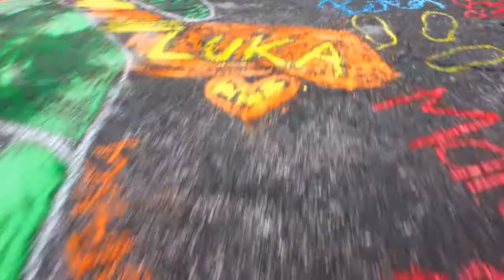Ekologi brez meja - EkoMP3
Iskrena hvala vsem podpornikom ter udeležencem dogodka. Brez Vas nam ne bi uspelo. Se vidimo 24. marca na Očistimo Slovenijo.

===Podporniki

Kamere:
-Igor Dornik
-Žiga Pavlovič
-Davor Kirbiš

===Ekipa

Govorni interpret:
-Jure Longyka

Glasbeni producent:
-Tomaž Krt

Glasbeni koproducent:
-Anže Burja

Glasove posodili tudi:
-Mojca Marš
-Tomaž Krt
-Anže Burja

-Nejc Žolgar

-Aljaž Tepina

Maska:
-Anja Skok

Snemalci:
-Klemen Peras
-Simon Potočnik
-Nejc Žolgar
-Aljaž Tepina

Pomoč na terenu
-Mitja Simončič
-Ajda Račečič
-Urša Dolinšek
-Anita Novak

Fotografiranje:
-Tanja Ristič

Montaža zaključnega videa:
-Aljaž Tepina

IT podpora:
-Jaka Kranjc

Finance in sponzorji
-Sabina Ogrič

Odnosi z javnostmi
-Polonca Stritof
Splošna pomoč
-Miro Mihec
-Petra Matos

Vodja skupine za dogodke:
-Urša Dolinšek

Izvršna producentka:
-Ajda Račečič

Producent:
-Aljaž Tepina

Ljubljana, 27. oktober 2011